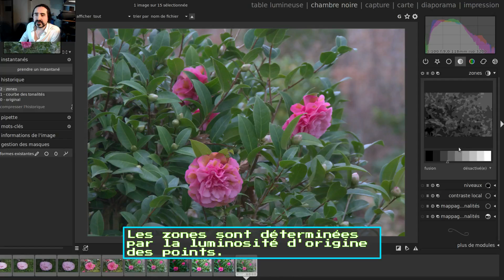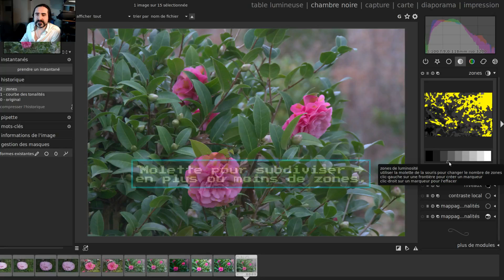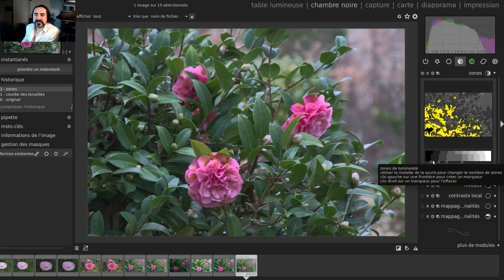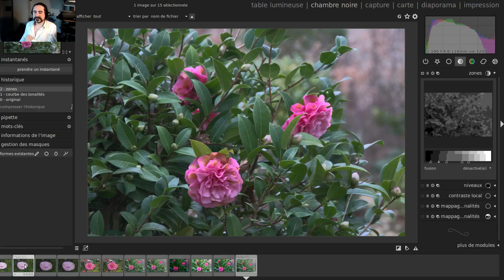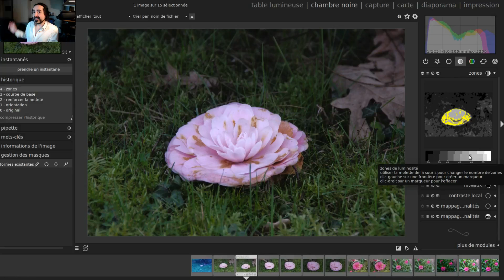Darktable : Zones trop Sombres ou Lumineuses dans la photo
Salut ! Bienvenue chez Jau !
 Permettez-moi de vous présenter l'un des plus merveilleurx modules de Darktable : Zones
Des zones trop sombres et d'autres pas assez ? Ne cherchez plus,  la solution est dans ce tuto ;-)

Dernières versions Ubuntu -et merci à Pascal de Bruijn- !
Dans un terminal :
sudo add-apt-repository -y ppa:pmjdebruijn/darktable-release && sudo apt update && sudo apt install -y darktable
- Vous appréciez ? Donnez un pourboire sur tipee